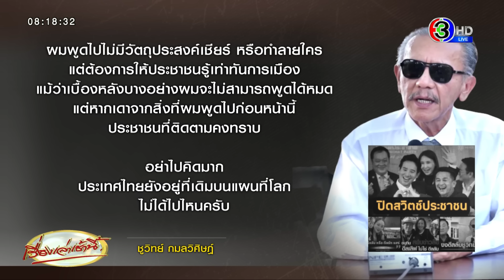'ชูวิทย์' ร่ายยาวทำนายอนาคตการเมืองไทย ฟันธง 'พลิกขั้วรัฐบาล - ก้าวไกลจะเป็นฝ่ายค้าน'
วานนี้ (18 ก.ค. 66) ชูวิทย์ กมลวิศิษฎ์ ได้โพสต์ข้อความ ระบุว่า

[ ปิดสวิตช์ประชาชน ]

ประชาชนสนใจเรียนรู้การเมืองไทย การโหวตนายกฯ ถามผมทุกวี่ทุกวัน “พิธาจะได้เป็นนายกฯ ไหม?” ให้ลองอ่านดังต่อไปนี้ เพราะขณะนี้การเมืองพลิก เปลี่ยนแปลงทุกวัน แต่เท่าที่นิ่งแล้ว คือ

- การเลือกตั้งไม่ใช่การตัดสินว่าใครได้เป็นรัฐบาล แม้ได้คะแนนเสียงจากประชาชนมากสุด ยังเป็นฝ่ายค้านได้ ดังนั้น การเลือกตั้งจึงเป็นเพียงพิธีกรรมของคนไทยที่ออกไปใช้สิทธ์ลงคะแนนเสียง

- การจับมือจัดตั้งพรรคร่วมรัฐบาล 8 พรรค เป็นละครที่ถูกบังคับแสดงให้ประชาชนดู ดังนั้นดูได้ แต่อย่าไปหลงเชื่อ

-ก้าวไกลจะเป็นฝ่ายค้านในที่สุด ไม่มีรักแท้ทางการเมือง แต่มือใครยาวสาวได้สาวเอาต่างหาก

- เพื่อไทยจะขึ้นมาเป็นแกนนำพลิกข้ามขั้ว แม้เสนอให้เพื่อไทยเป็นแกนนำจัดตั้งรัฐบาล แต่หากยังมีก้าวไกลอยู่ ก็ไม่ผ่าน ส.ว ชีวิตจริงต้องดูกันยาวๆ ไม่ใช่หนังตลก

- มีการจัดเตรียมสลับพลิกขั้วรัฐบาลโดยเพื่อไทยเป็นแกนนำ และประสบความสำเร็จ โดยผ่านเสียง ส.ว.

- ภูมิใจไทยจะได้ร่วมรัฐบาล และได้กระทรวงคมนาคม กับสาธารณสุขเหมือนเดิม ส่วนพลังประชารัฐจะได้มหาดไทย เป็นเรื่องจริงอีกเรื่องที่บอกไปก็คงไม่เชื่อ

- ก้าวไกลได้ประสบการณ์ว่า การมี ส.ส. ใหม่ และเร็วเกินคาดทำให้การตัดสินใจผิดพลาด ตั้งแต่เรื่อง ม. 272 หรือการไปเจรจากับประชาธิปัตย์ และชาติไทยพัฒนา ให้ร่วมรัฐบาล

- นายกฯ จะเลือกได้ในรอบ 3 ผ่าน ส.ว. ฉลุย ดูรอบ 2 ก็ทราบแล้ว

- การจัดตั้งรัฐบาลจะเสร็จภายในเดือนสิงหาคม แต่หน้าตาไม่ใช่แบบที่ประชาชนส่วนมากต้องการ และเห็นแต่แรกในวันจับมือ 8 พรรคเซ็น MOU ยุบพรรคมีแน่ เป็นแผนต่อเนื่อง เตรียมตั้งพรรคใหม่ไว้รอ ชื่อพรรคอนาคตไกล

การเมืองหลายเรื่องคนไม่เชื่อ แต่เวลาจะพิสูจน์ว่ามันเป็นเรื่องจริง อย่าเชื่อในสิ่งที่เห็นหรือได้ยิน เพราะไม่มีใครพูดความจริงเบื้องหลัง

ตอนนั้นบอกว่าไม่มี “ดีลลับ” มีแต่ “ดีลรัก” แต่ตอนนี้กลายเป็น “ดีลลวง” ไปแล้ว

ผมพูดไปไม่มีวัตถุประสงค์เชียร์ หรือทำลายใคร แต่ต้องการให้ประชาชนรู้เท่าทันการเมือง แม้ว่าเบื้องหลังบางอย่างผมจะไม่สามารถพูดได้หมด แต่หากเดาจากสิ่งที่ผมพูดไปก่อนหน้านี้ประชาชนที่ติดตามคงทราบ

อย่าไปคิดมาก ประเทศไทยยังอยู่ที่เดิมบนแผนที่โลกไม่ได้ไปไหนครับ